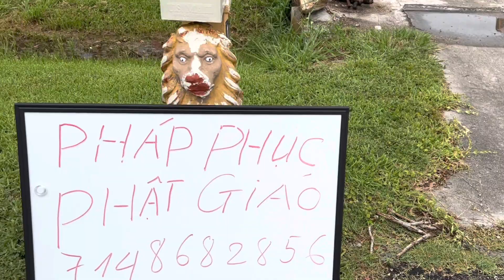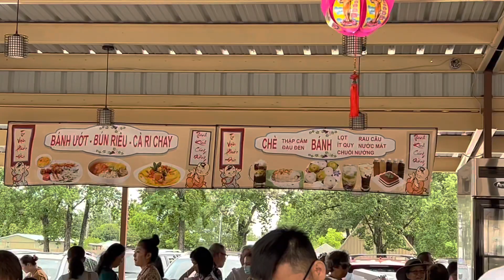Lễ Phật Đản ở Tu Viện Phước Đức || Buddha’s Birthday celebration at Phuoc Duc Temple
5/22/2022 - Sunday
Hôm nay Đến tu viện Phước Đức để mừng ngày lễ Phật đản.  Tình cờ gặp được cô bán hàng áo dài, Rất dễ thương.  Rồi vào cửa chùa trang trí rất đẹp.  Nghe thầy tụng kinh xong rồi ra ngoài chỗ ăn.  Có rất là nhiều món ăn ngon như là bánh canh, Bún bò Huế, chảy giò, Cháo, Càri, Chè thái, Xôi , bánh cam , bánh tiêu , nước mía vân vân.  Và những món ăn này đều la miễn phí.  Những Phật tử thiệt là tuyệt vời!  Rồi lại gặp được những bạn cũ.  Vì bệnh Covid cho nên đã lâu rồi không có gặp mặt.  Hôm nay gặp được thiệt là một niềm rất vui Bọn trẻ cũng gặp được bạn mới nữa.  Rốt cuộc thì cũng đến lúc tắm Phật, Một việc rất là tốt cho tâm thần vì nhắc nhở mình rửa đi những cái dơ bẩn và không tốt trong lòng.  Một ngày thật là tuyệt vời, Hy vọng cả nhà xem vui vẻ.

Today we went to Phuoc Duc Temple to celebrate Buddha's birthday.  We happened to meet a very nice lady selling Ao Dai dress. We then enter the beautifully decorated temple. After listening to the master chanting, we went out to eat. There are many delicious dishes such as Banh Canh, Bun Bo Hue, Spring Rolls, Porridge, Curry, Thai Tea, Sticky Rice, Fried sesame ball, fried doughnut, Sugarcane Juice and so on. And these dishes are all free. All the volunteers are amazing! Best of all we meet old friends again. Because of the Covid, we have not seen each other for a long time. It was a pleasure to see them again! The kids also meet a new friend.  Finally, it's time to bathe the Buddha, a very good thing for the mind because it reminds me to wash away the dirty and bad things in my heart. It's been an amazing day, Hope you all enjoy watching.